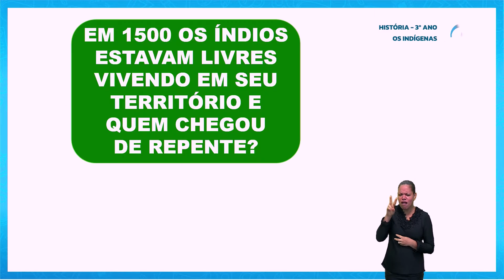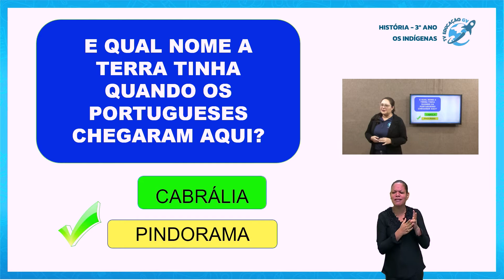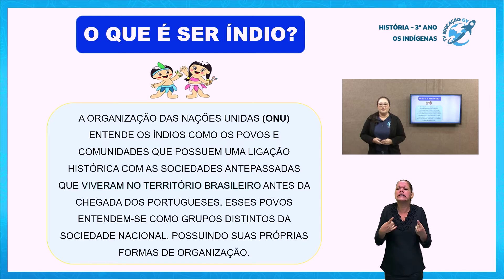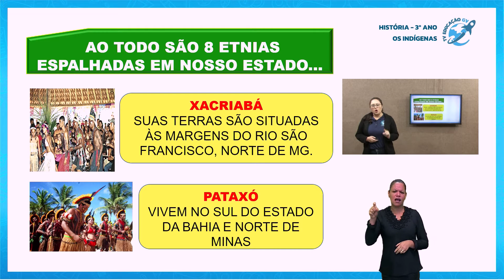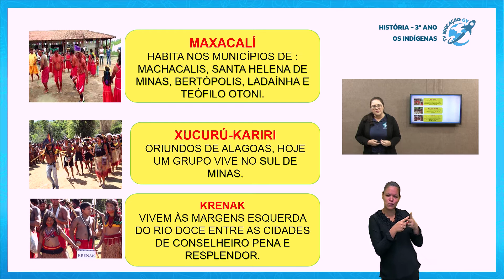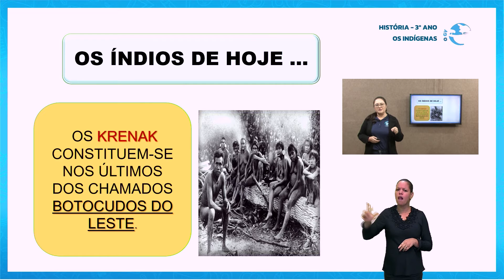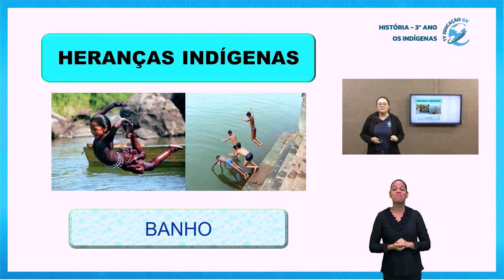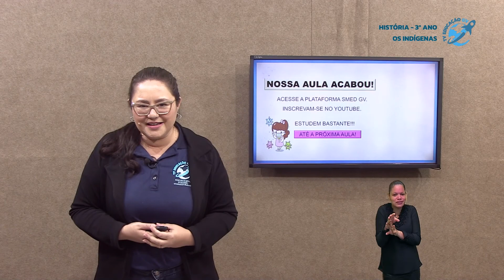Os Indígenas Em Nossa História 3º Ano - 25/03/2021